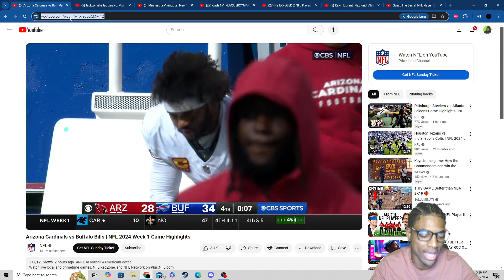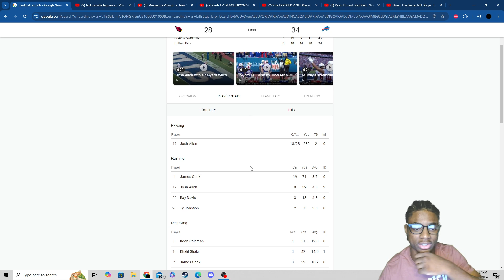Reacting To Buffalo Bills vs Arizona Cardinals Full Game Highlights!